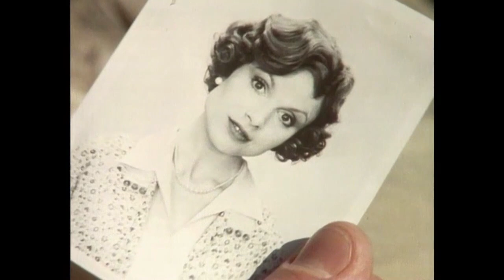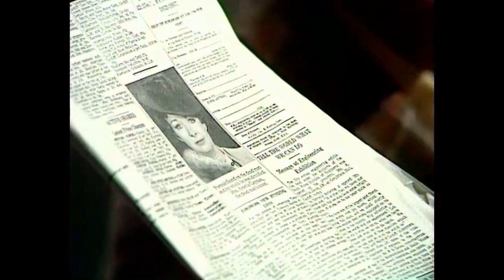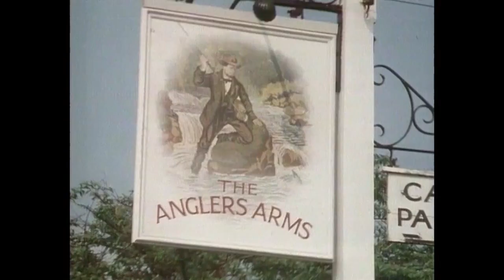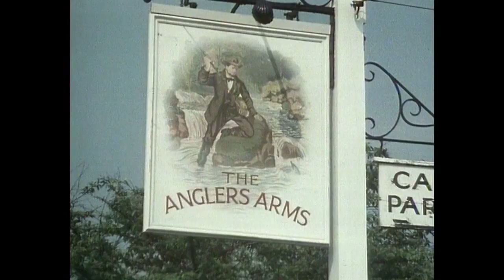Agatha Christie - Warum haben sie nicht Evans gefragt (1981): Teil 1 / Deutsch / Ganze Folge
Warum haben sie nicht Evans gefragt? Das sind die letzten Worte eines sterbenden Mannes, der an der Steilküste in Wales zwanzig Meter abgestürzt ist und durch sein gebrochenes Rückgrat nur noch wenige Minuten zu leben hat. Gefunden hat ihn Bobby Jones (James Warwick), der Sohn des örtlichen Pfarrers (John Gielgud). Er glaubt zunächst wie auch die ermittelnde Kommission an einen Unfall. Doch als auf den jungen Mann ein heimtückischer Mordanschlag verübt wird und er seiner Bekannten, Lady Frances Derwant (Francesca Annis), davon erzählt, fangen beide an, an der Unfalltheorie zu zweifeln. Sie beginnen gemeinsam, Nachforschungen über den Toten anzustellen, die bald Ungereimtheiten ergeben und nur einen Schluss zu lassen: Es war Mord! Bobby und Frances stürzen sich in ein gefährliches Abenteuer, bei dem sie ihr Leben aufs Spiel setzen.

Diese werkgetreue Verfilmung des bekannten Christie-Romans "Ein Schritt ins Leere" war die erste TV-Adaption nach dem Tod der Queen of Crime. Die stilechte und liebevoll ausgestattete Produktion, die im Jahre 1934 spielt, verspricht über drei Stunden Hochspannung, eine packende Mörderjagd und jede Menge Überraschungen.